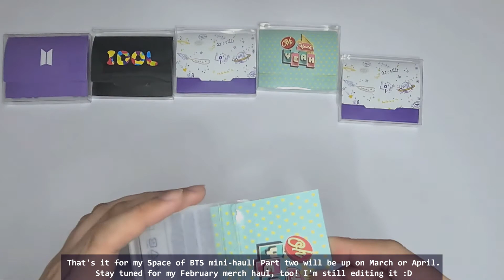Space of BTS Pop-Up Mini Haul & Unboxing Part 1! (Boy with Luv Cushion, Rug, DNA Desk Mat, & more!)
Hello everyone! Here's part one of my Space of BTS haul :) part two will be uploaded probably in late March or April~

Here are the items I got from the Pop-Up:
01:38 - Boy with Luv Cushion
02:49 - DNA Deskmat
03:35 - Boy with Luv Rug
04:34 - Logo Pens
06:04 - Oil Paper

Previously, you could window shop at the stores via VR but since it already closed, the link isn't working anymore. The Lotte Pop-Up stores closed on February 28.

04 March 2021 update: Space_of_BTS Pop-Up in Tokyo, Japan will be extended until the 25th of April!

Update: some of the products are now available in the Weverse Shop under Themed Merch! :)